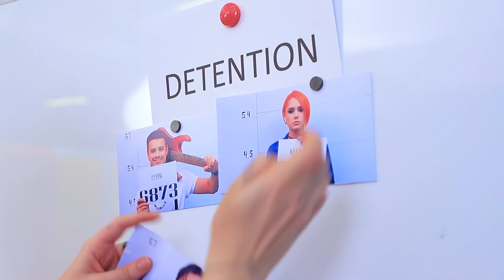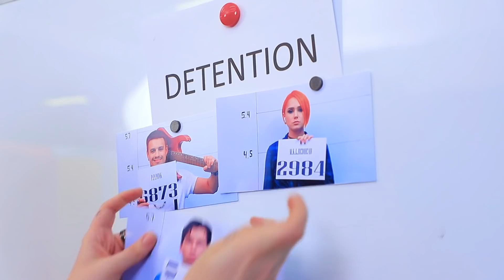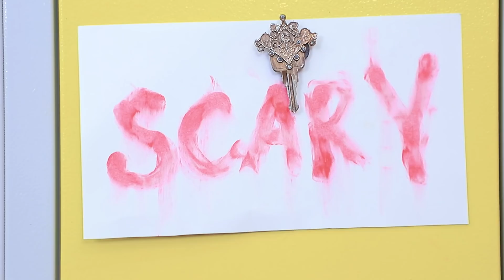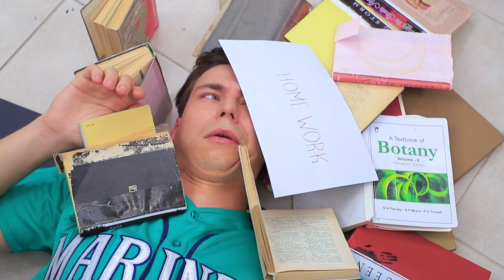Đừng Chọn Nhầm Chiếc Hộp Bí Ẩn! / Thử Thách Tủ Đồ Thần Bí!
Các anh hùng trong video mới này đang gặp nguy hiểm! Để có thể sống sót, họ cần đưa ra sự lựa chọn đúng đắn! Và nếu mở nhầm hộp, thì họ sẽ phải đối mặt với rất nhiều khó khăn đấy!

Tobu & Wholm - Motion.